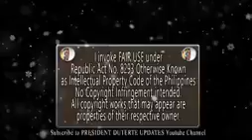TESTIMONIAL DINNER FOR PRESIDENT RODRIGO DUTERTE AS THE FIRST SAN BEDAN PH PRESIDENT FULL VIDEO